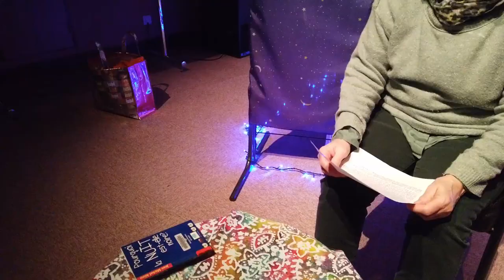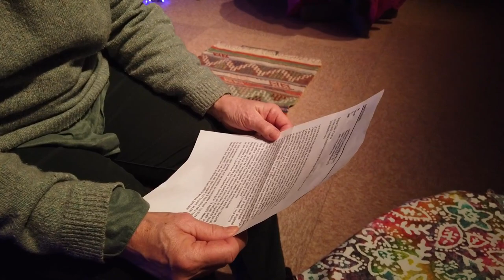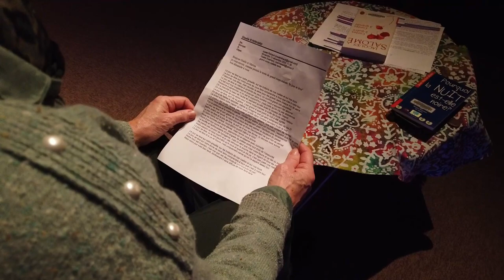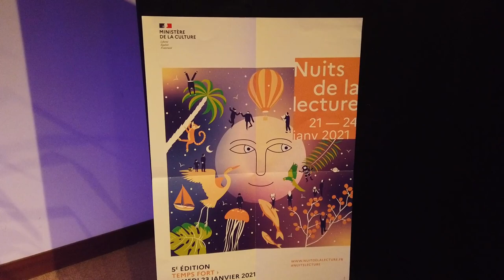Le jour se lève (Grand Corps Malade), Nuit de la lecture 2021, Médiathèque d'Arradon.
...mais notre jour s'est bien levé, dorénavant il sera difficile de nous faire taire.